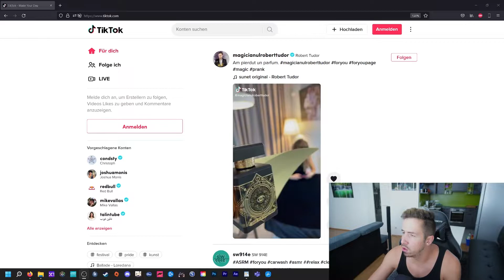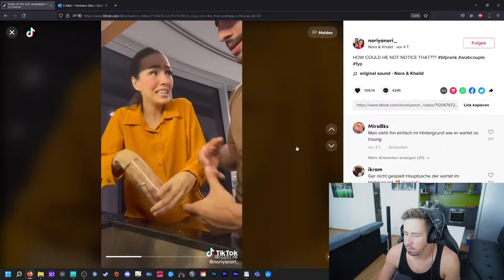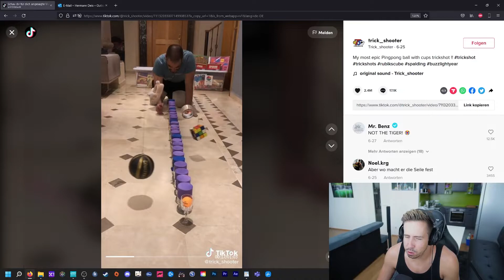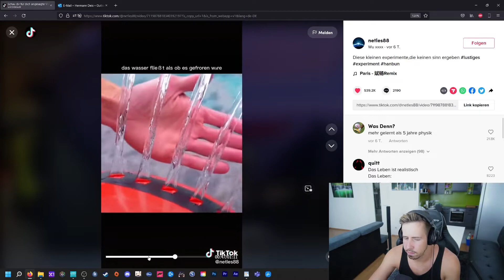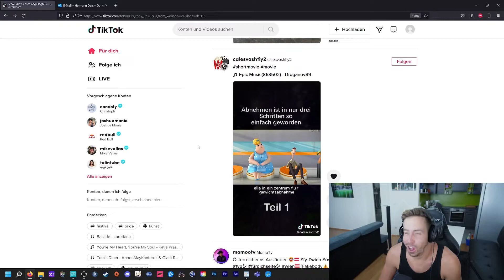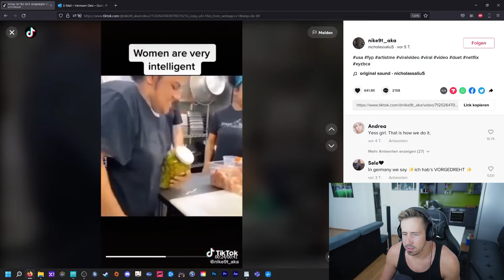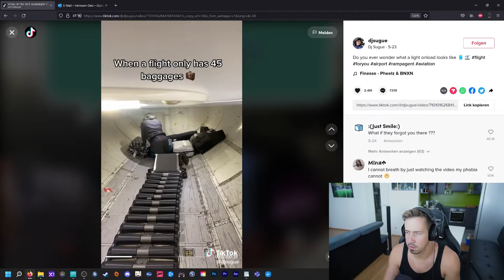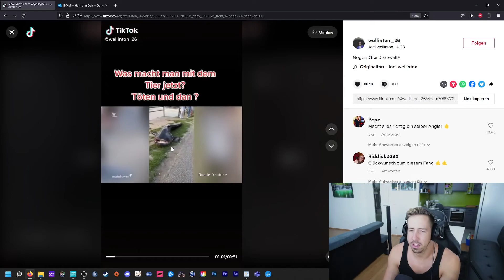Mein erstes mal in TikTok ... 😳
Seit Jahren weigere ich mich, aber heute ist es endlich soweit.
Ich habe mir einen TikTok Account erstellt.
Seht selbst...